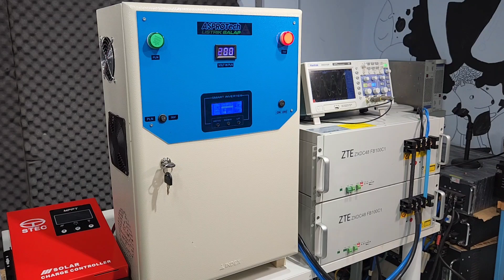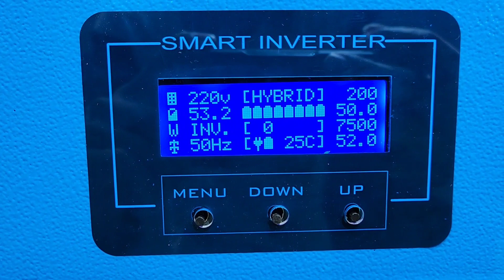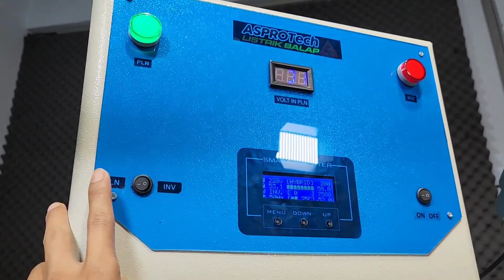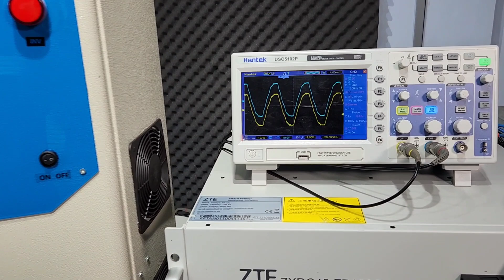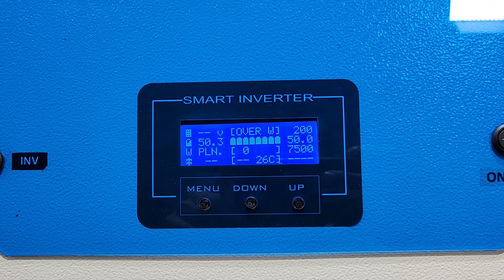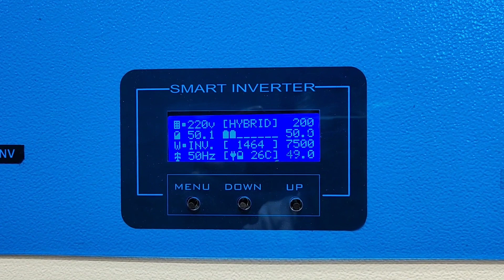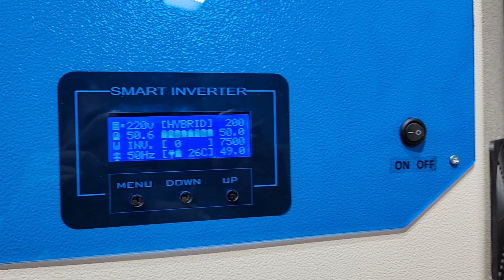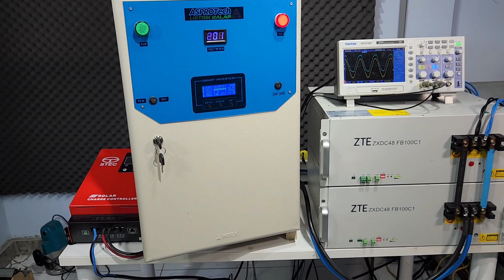PAKET SMART INVERTER 7.000W 48V || Bp YODI BOGOR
Bagi yg membutuhkan produk ini maupun custom bisa hubungi no.di bawah ini..
1-KONSULTASI
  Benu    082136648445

2-PEMESANAN/ADMIN
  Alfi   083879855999